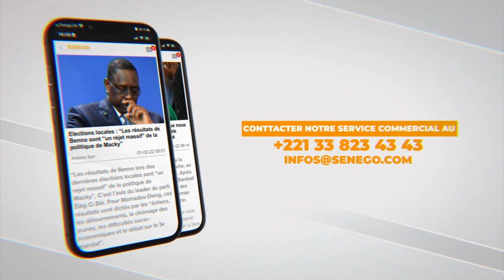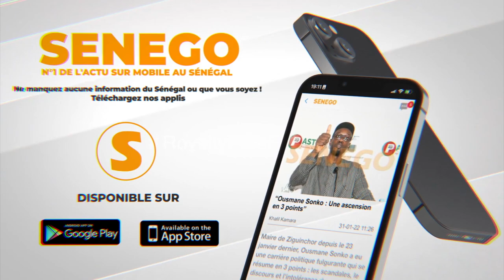Wadial Appel 2022 : Suivez votre émission Daaray Limaamu n°1